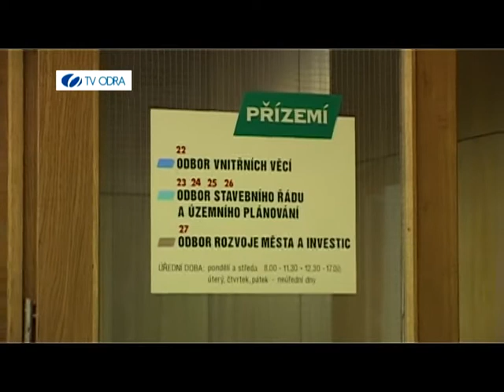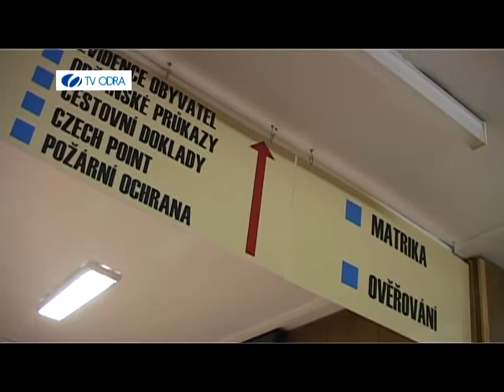21. LEDNA 2011 - ZPRAVODAJSKÝ TÝDENÍK TV ODRA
1. OCENĚNÍ MĚÚ, 2. TŘIKRÁLOVÁ SBÍRKA, 3. ZKRATKA, 4. NOVOROČNÍ KONCERT TAMBURAŠŮ, 5. THE SQUIRM, 6. SPORT, 7. HOST VE STUDIU - ZUZANA ŠRÁMKOVÁ